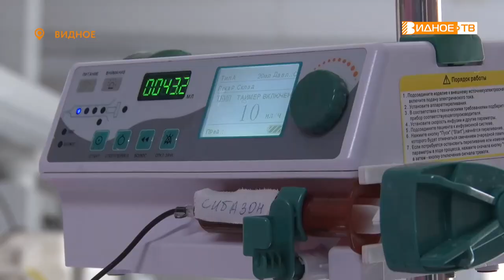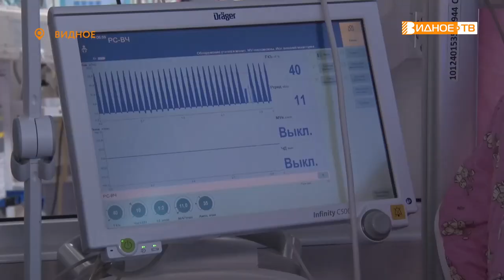СПАСАЯ ЖИЗНИ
Они спасают жизни, даря шанс детям с экстремально низкой массой тела. Для них не существует праздников и выходных, ведь работа отделения реанимации и интенсивной терапии новорождЁнных не должна останавливаться ни на минуту. Наш следующий сюжет о врачах анастезиологах-реаниматологах Видновского перинатального центра.